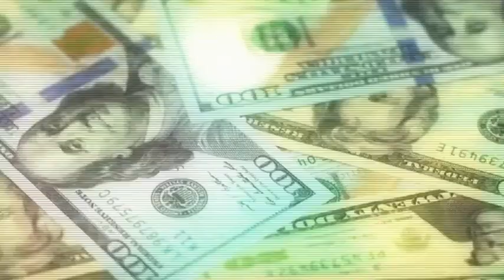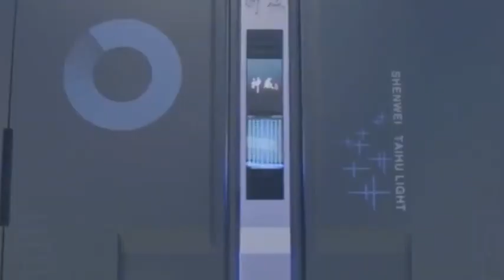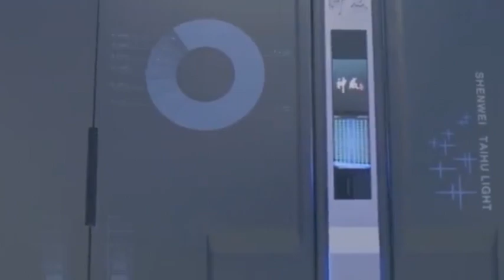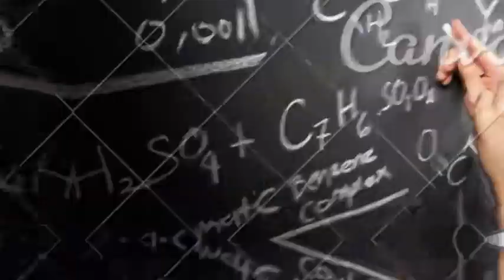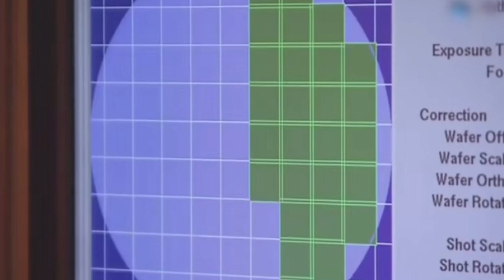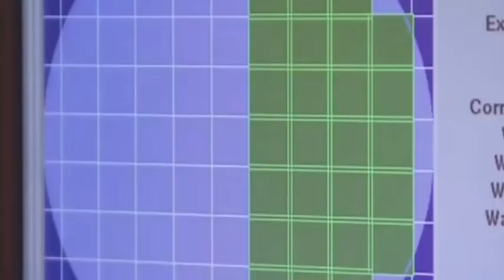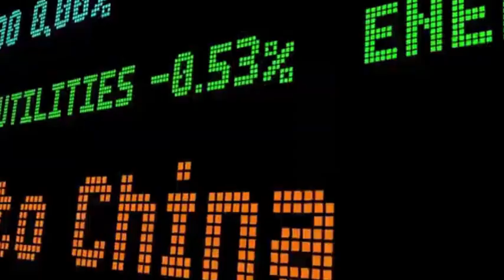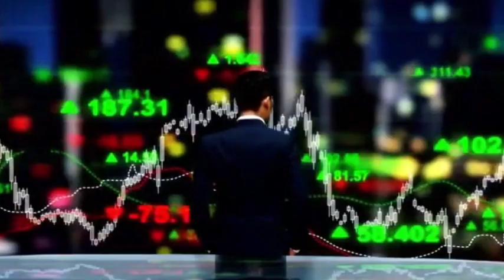Trial production of 4,500 tons of photoresist project, China accelerates chip materials localization